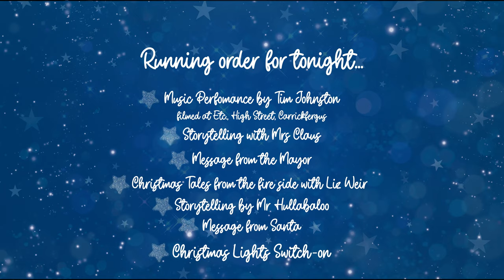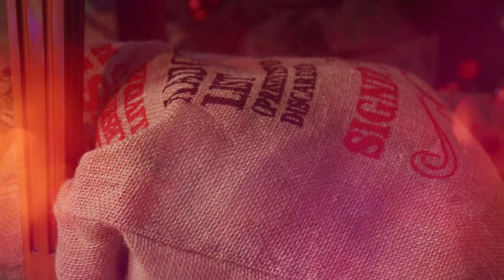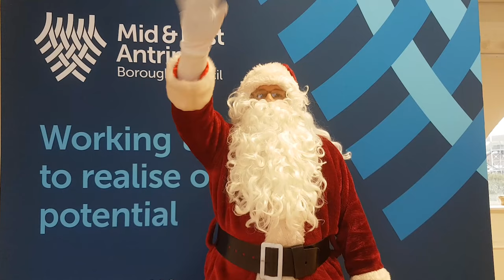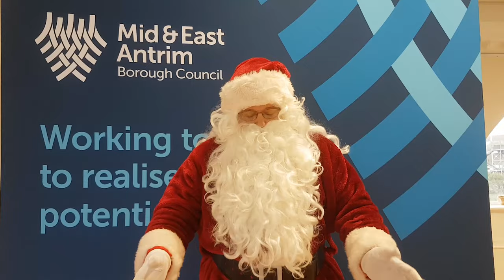Carrickfergus Virtual Christmas Lights Switch-on 2020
And last, but certainly not least, our Carrickfergus Virtual Christmas Lights Switch on!

Watch it the entertainment online from the comfort of your home from 7pm!